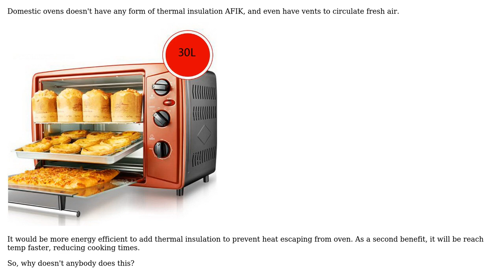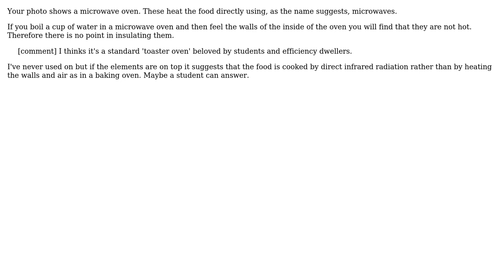Engineering: Why do domestic electric oven do not use thermal insulation? (5 Solutions!!)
Engineering: Why do domestic electric oven do not use thermal insulation?